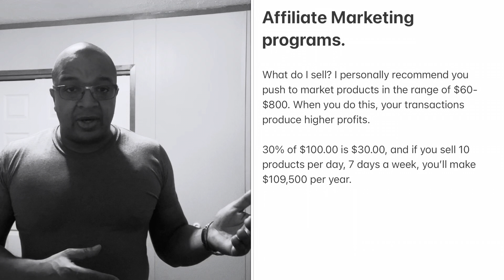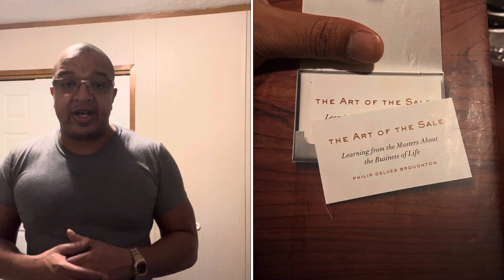affiliatemarketing (Affiliate Marketing) Making six figures with side hustles.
What do I sell? I personally recommend you push to market products in the range of $60-$800. When you do this, your transactions produce higher profits.

30% of $100.00 is $30.00, and if you sell 10 products per day, 7 days a week, you’ll make $109,500 per year.

Caution: affiliate marketing has no guarantee of profit, and can actually be a complicated business model. Obstacles such as, Ad-Bans, algorithms, SEO low turn out can affect your profitability.

Be sure to contact a professional accountant, or tax planner, as all businesses are subject to taxes.